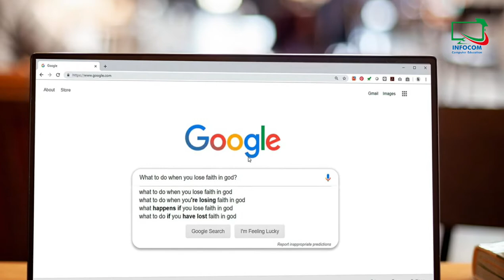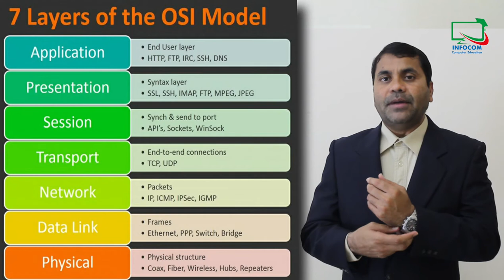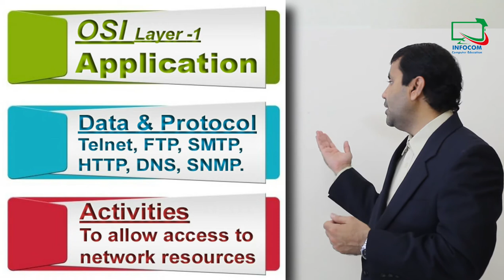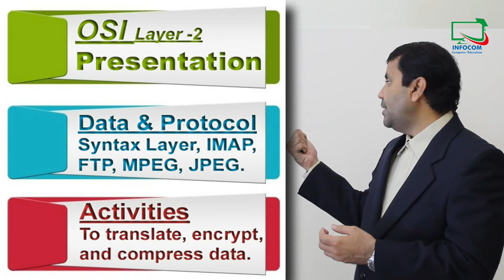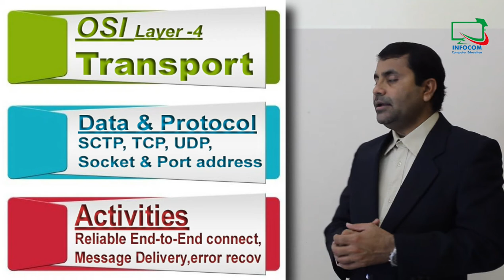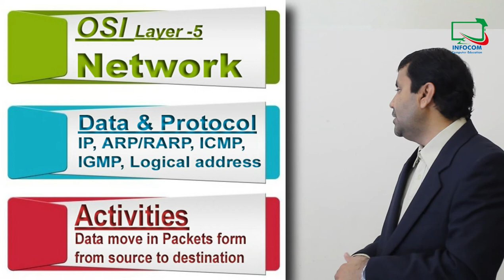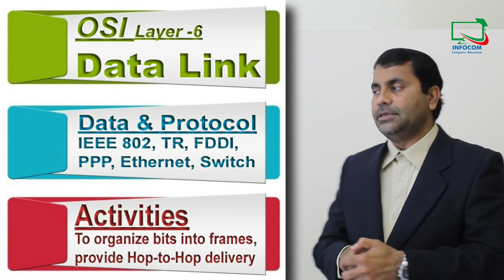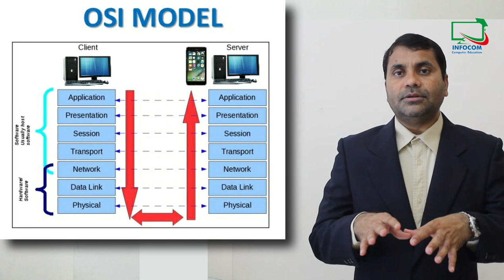Computer Networking Lesson-4 | OSI Open Systems Interconnection Model l Explain OSI 7 Layers | Urdu.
Infocom Computer Education
Introduction OSI (Open Systems Interconnection Model)
OSI 7 Layers
OSI Application Layer
OSI Presentation Layer
OSI Session Layer
OSI Transport Layer
OSI Network Layer
OSI Data Link Layer
OSI Physical Layer

Queries Solved:
1. What is OSI (Open Systems Interconnection Model) Model ?
2. What is OSI 7 Layers ?
3. What is Application Layer in OSI Model ?
4. What is Presentation Layer in OSI Model ?
5. What is Session Layer in OSI Model ?
6. What is Transport Layer in OSI Model ?
7. What is Network Layer in OSI Model ?
8. What is Physical in OSI Model ?

EQUIPMENT USED:
Camera Used: Canon DSLR EOS 4000D
Lens Used:  Cannon DSLR EOS 18-55mm Lens
Tripod:   National Geographic
Mic Used:  BOYA Mini Cardioid Microphone BY-MM1 Black
Laptop Used: Dell Inspiron 15 3573 Laptop – Celeron 1.1GHz 4GB
                            500GB Shared 15.6inch HD Black